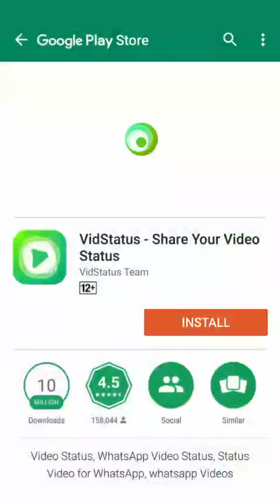Rabet eating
Rabet food